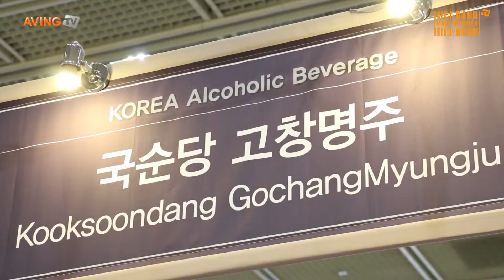[Made In Korea] MIK News - 2016 Seoul International Wines & Spirits Expo